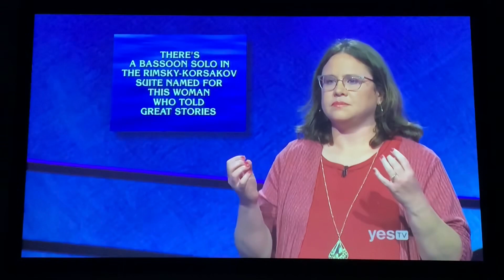Double Jeopardy, Sarah Jett Rayburn Day 5 - $300 Wager on the 3rd Daily Double (4/30/20)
Considering it was found at the end, it’s understandable 👍🏼